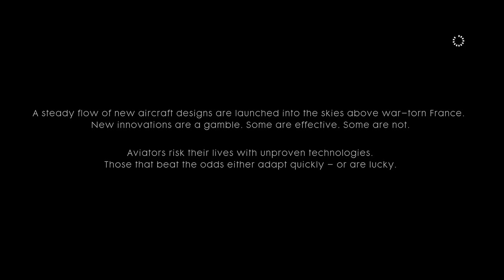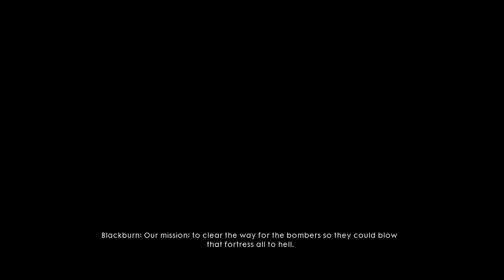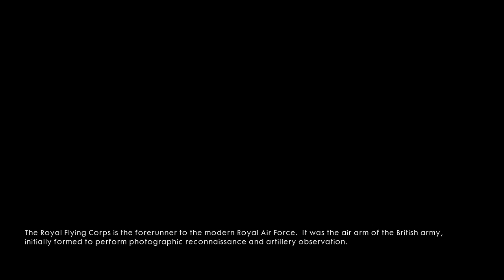(All Manual Locations) [Friends In High Places] (1) BattleField 1!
First Manual, Is Located Next To An Anandon Wagon!
Second Manual, Is Located Inside A House Hut Near A Weapon Stash!
Third Manual, Is Located In The Trenches Inside A BattleField Bunker!
I Will Come Back To The Mission Of "Friends In High Places" To Find The Last Manual!